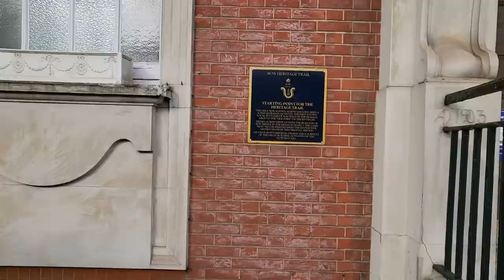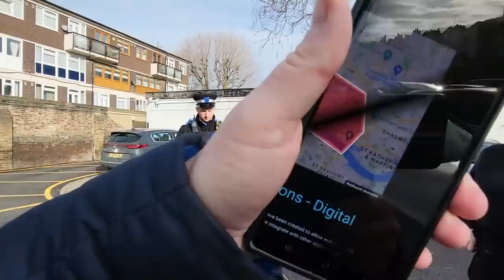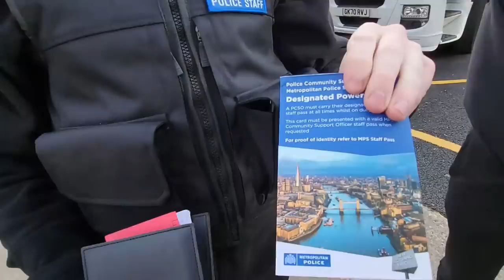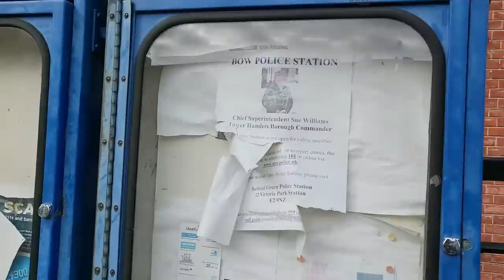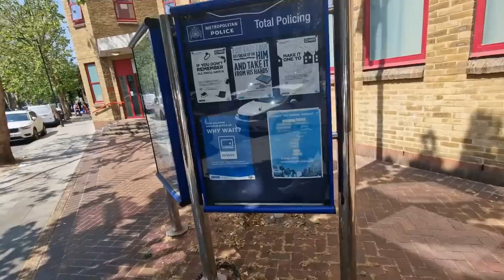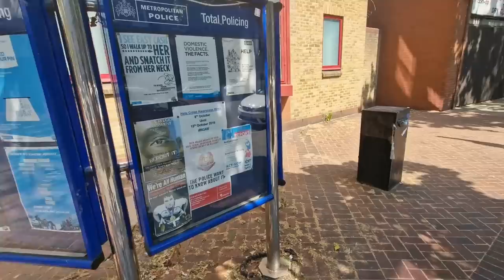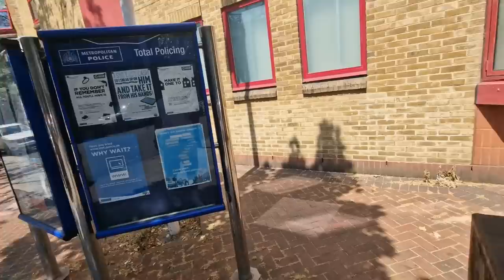Bow Road Update!!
Hi Guys
Here's the link for the go fund me

Apologies about the first video as itr got corrupted when uploading

Stay Safe

TLA